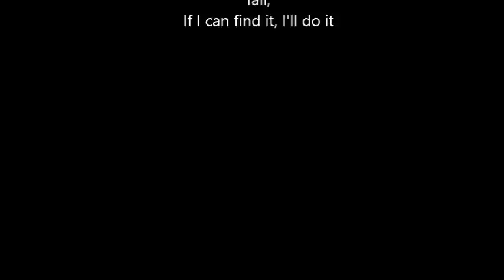Michiru Yamane - Dracula's Castle (Lead) Rocksmith 2014 CDLC